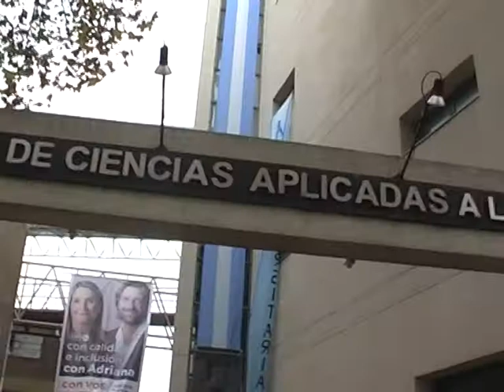AYUDA SALUDABLE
La Secretaría de Bienestar Universitario de la Universidad Nacional de Cuyo implementó en 2017 una ayuda económica para pasajes, y otra  el comodato de una bicicleta. Según la distancia a la que viva el estudiante es si le corresponde una u otra beca. Este año, se han dispuesto 100 bicicletas para toda la Universidad, y son 13 becas las que se han otorgado en San Rafael.